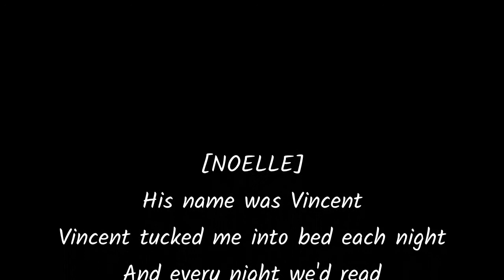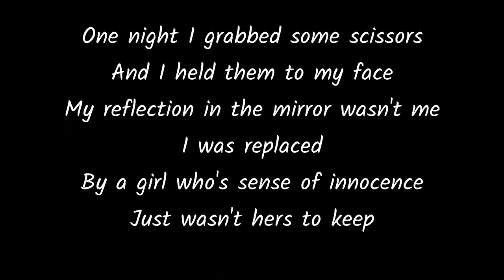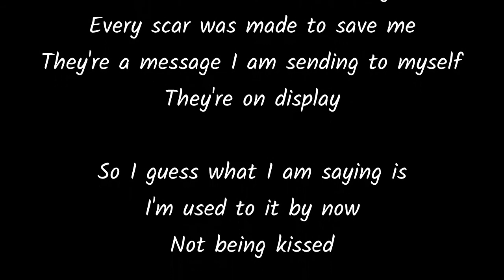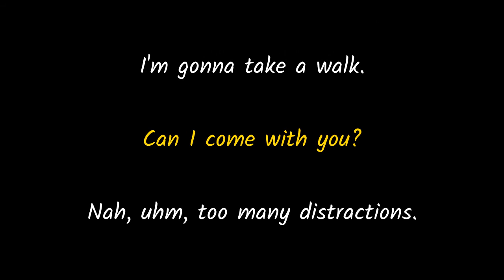Noelle’s Cuts - It's Kind of a Funny Story Lyrics Musical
Produced by Drew Gasparini
It’s Kind of a Funny Story (Original Cast)

I love this song and the lyrics are so good! I just wanted to make this so people can understand better :)